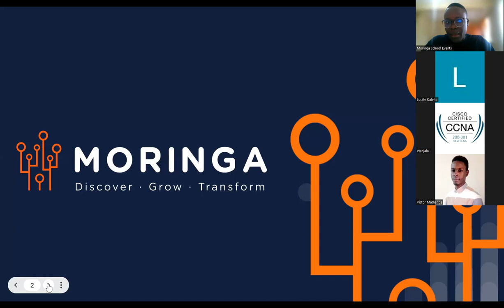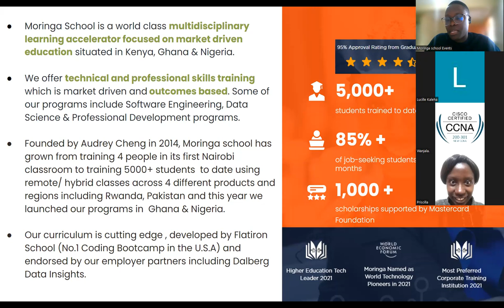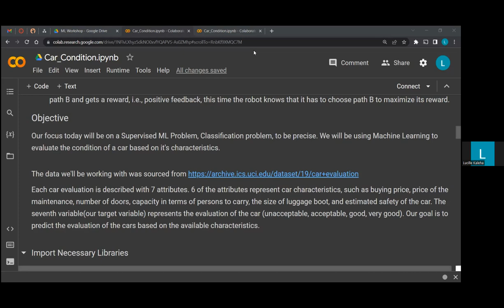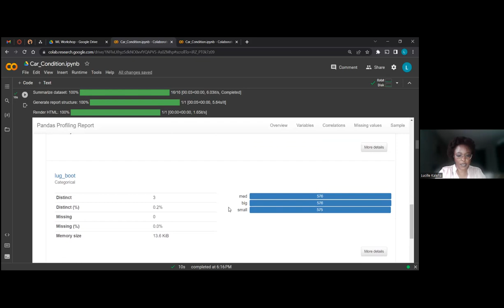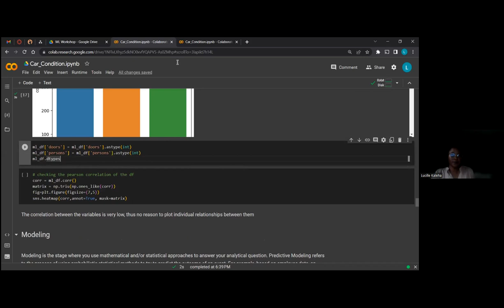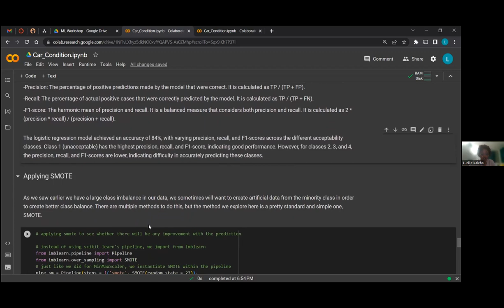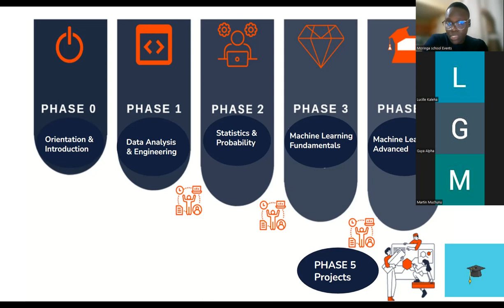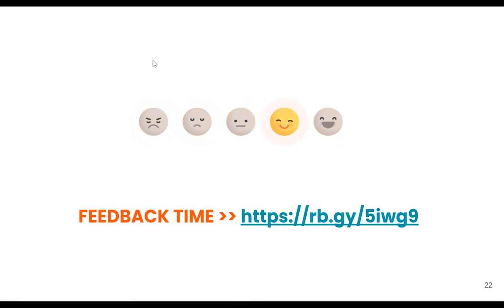Live Webinar - Machine Learning With Python Workshop | Moringa School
Imagine you're on a trip and Google Maps tells you about traffic up ahead. It also suggests a different route for you to take. Or when you're using Netflix and it suggests shows you might enjoy based on what you've watched before. These examples show how Machine Learning with Python can be useful. If you're interested in understanding how Machine Learning workshop.

Watch this video to learn more about (Machine learning) building systems that can learn from historical data, identify patterns, and make logical decisions with little to no human intervention.

Interested in venturing in a Data Science career? to read more on the course and apply for upcoming intakes.